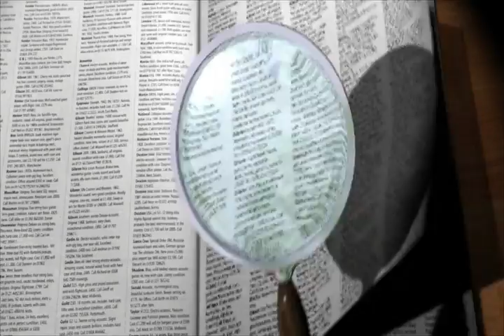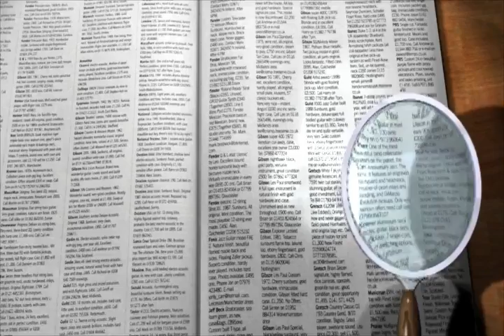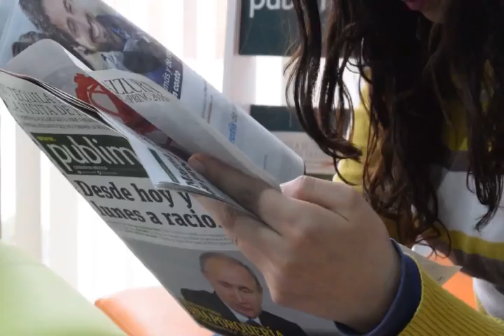SOME OF THE OTHER EXTREME FACTS OF THE WORLD..!!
check out another video of extremes of the world...!!!

these 5 most interesting facts, that we probably know is really going to drive you crazy.!! starting from SCIENCE to CREATURES all in this video..!! Feel free to like, comment, and share the video ..!!

                      ALL THE IMAGES AND VIDEOS ARE PROPERTY OF
                      NOT OWN ANY IMAGES AND VIDEOS,.THE ONLY
                      THING OWNED BY ME IS EDITING AND VOICE
                       MAKEOVER OF THE VIDEO.!!